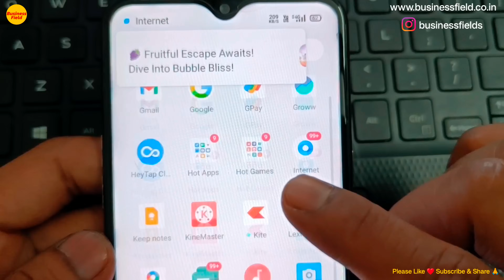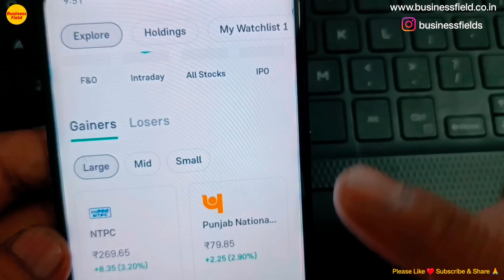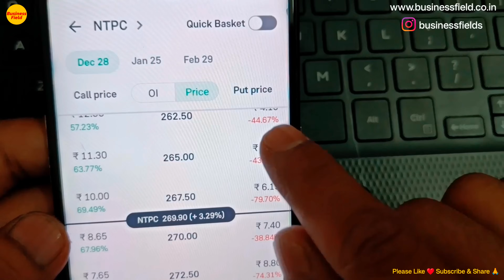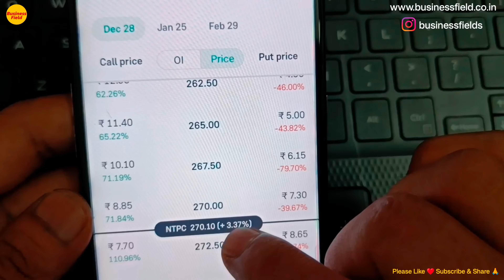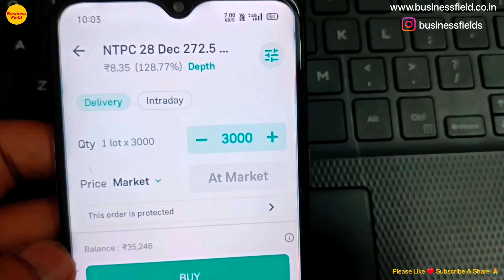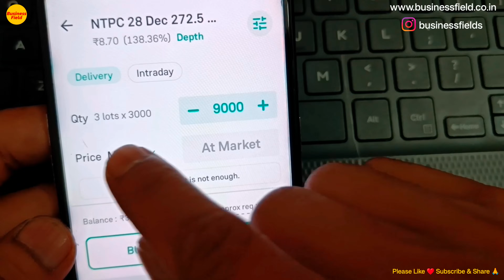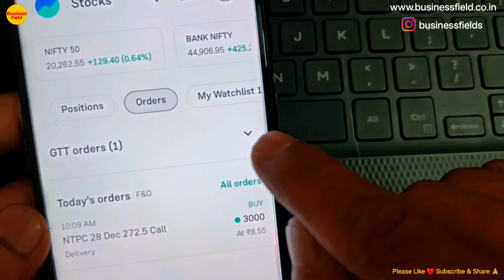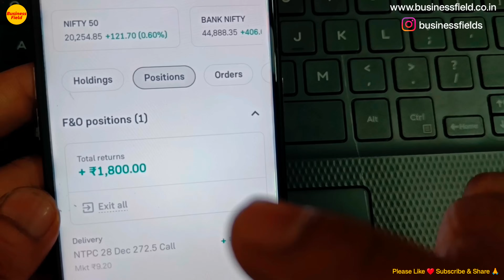Groww App me Stock Option Trading Kaise Kare, Stock me Option Trading Kaise Kare, Business Field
About Video : is video me mai apko batane wala hu ki kam paiso me jada share kaise kharide kyuki beginners ke paas jyada paise nahi hote hai so is video me mai apko batane wala hu ki intraday trading kaise kare in hindi aur intraday trading kaise kare. bahot se logo ko confusion hoti hai ki kam paise me trading kaise kare ya fir intraday trading kaise karte hain. so maine socha ki kyu na apko ek video bana ke mai intraday trading kaise karte hain live aur groww app me intraday trading kaise kare ko achhe se explain kar du. so in this video i will talk about how to do intraday trading and how to do intraday trading in groww app. so if u will watch this video you will be very clear about intraday trading for beginners and intraday in groww app live. so please watch this video complete and after that you will never confuse about groww intraday trading and intraday in groww app and  real intraday trading and 300 rs se trading kaise kare and groww intraday trading kaise kare.